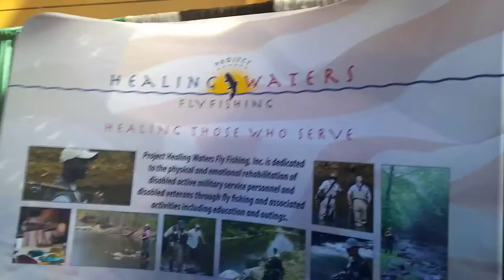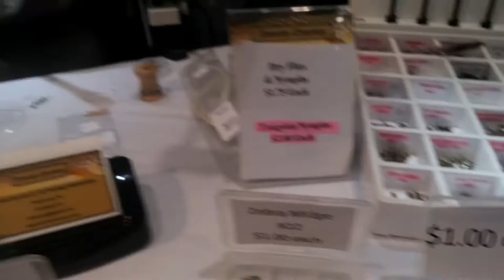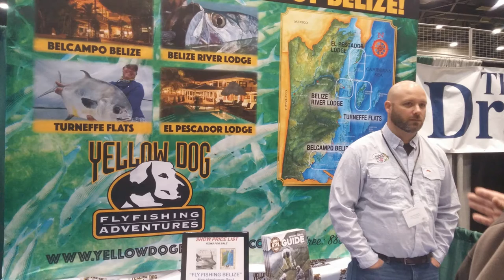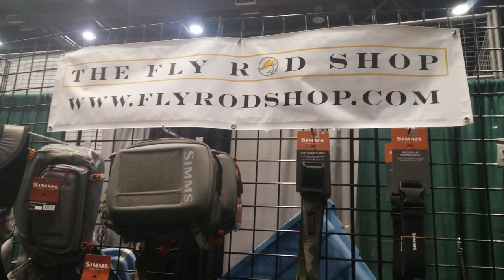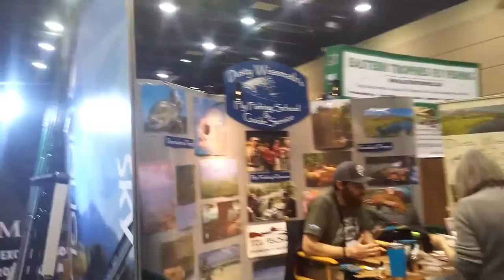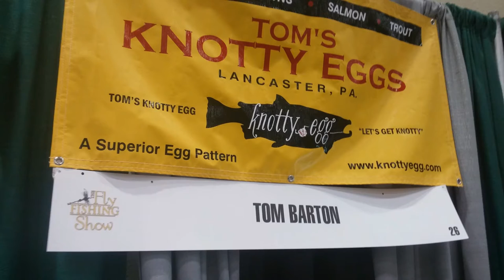Lancaster PA Fly Fishing Show EP 1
Lancaster PA Fly Fishing Show EP 1 Tying lessons from the pro's and new product out and fishing getaways. All links are blow for all places in the video.

places show is going

Denver CO

Marlborough MA

Somerset NJ

Atlanta GA

Lynnwood WA

Pleasanton CA

Lancaster PA

Daves Holmes  Ask for phone number in comments